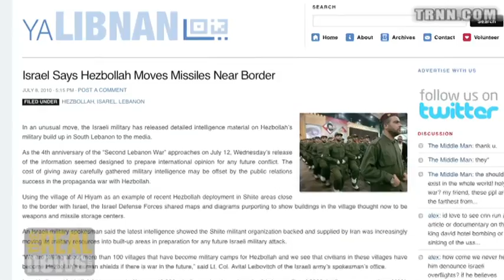Netanyahu, Hamas and the Threat of War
Michel Warschawski: Calling Hamas a Palestinian al Qaeda, and facing a new Arab world, Netanyahu's only tool now is war